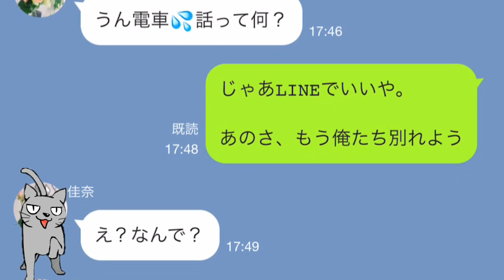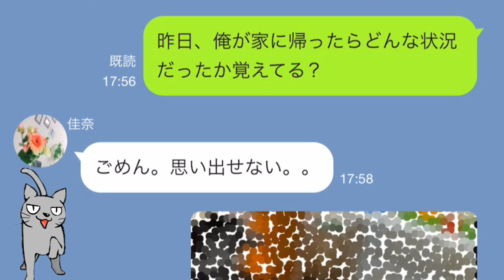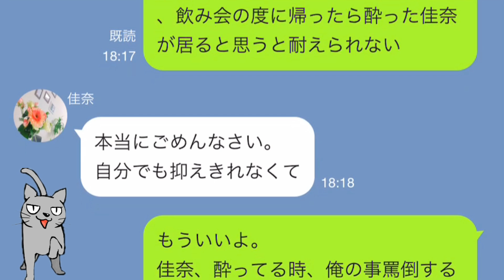【LINE】彼氏の部屋で暴れる彼女。「記憶がない」というのでその時の“写メ”を見せた結果…ｗ【Seraph】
このカップルの婚約は解消となり、噂によると彼女はどんどん酒に溺れていったそうです・・・

【LINE】別れてから数年後、復縁したがる元嫁が自宅に残した“あるモノ”で本当の離婚の理由を知った男【Seraph】

【LINE】嫁と浮気した俺の友人…勝ち誇ってるが、実はこいつも“被害者”だった…ｗ【Seraph】

【LINE】彼女の浮気の元凶のA子が、浮気を許せと言ってきたので“A子の彼氏”に証拠付きですべてを教えた結果…。【Seraph】